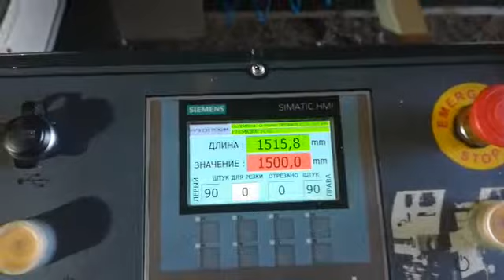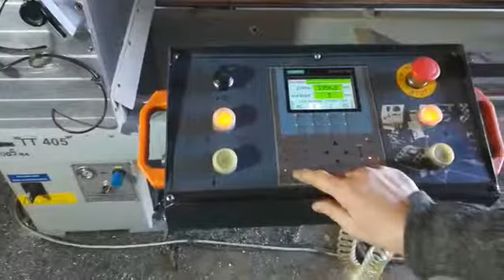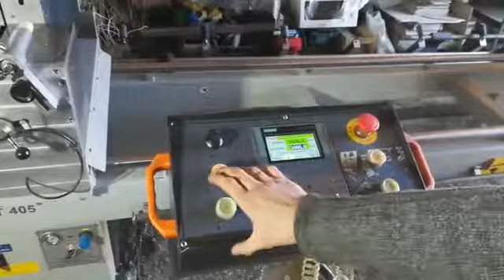Murat TT 405 Автоматическая программируемая двухголовочная пила -общее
Автоматическая программируемая двухголовочная пила с фронтальной подачей пильных дисков предназначена для раскроя ПВХ и алюминиевых профилей:
— Станок позволяет распиливать одновременно два стандартных профиля шириной 70 мм, что повышает скорость выполнения работы;
— Диаметр алмазного диска пилы Ø450 мм;
— Станок оснащён пультом управления, позволяющим вводить размеры, углы и поправки на увар профиля;
— Функции программирования позволяют установить порядок распила и контроль выполненных циклов;
— 2 прижима профиля: стандартный фронтальный прижим, дополнительный верхний прижим;
— Угол поворота пильного диска под углом 45 или 90 градусов выполняется автоматически;
— Установка нестандартного промежуточного угла от 45 до 90 градусов осуществляется вручную;
— Левая голова — неподвижная, правая голова — подвижная;
— На правой подвижной голове закреплен конвейер для подачи профиля;
— Наличие защитных кожухов обеспечивает безопасность распила.